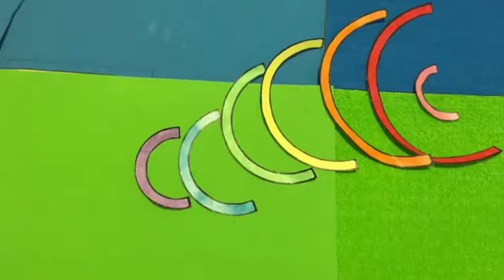REGALANDO COLORES FINAL